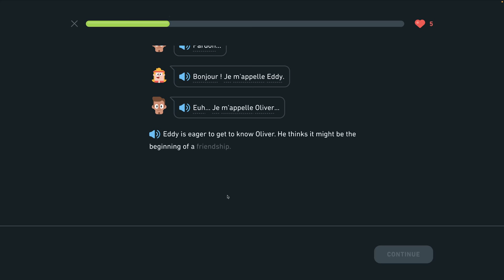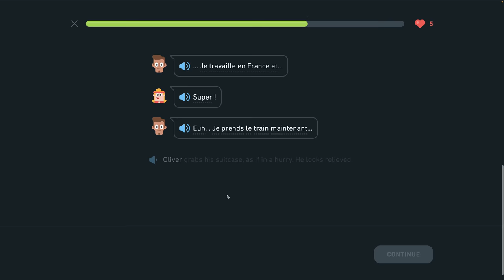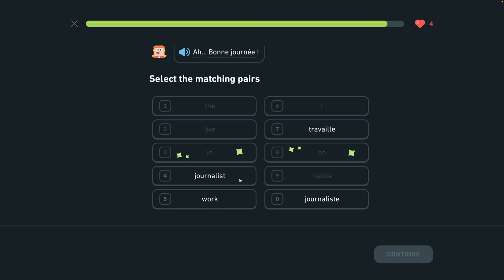🇫🇷 S1 J4 - Novinár